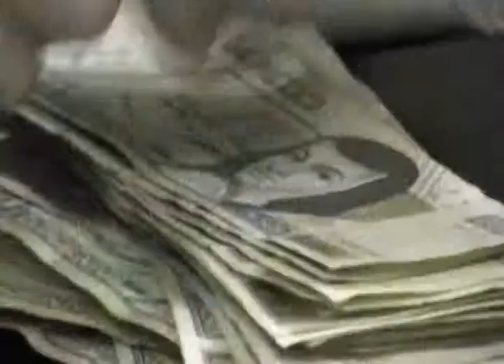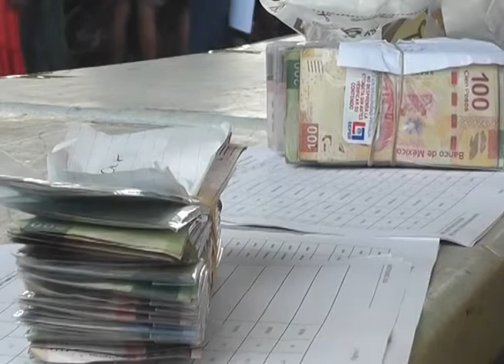El alcalde Julián Ricalde opino sobre el manejo de las finanzas municipales